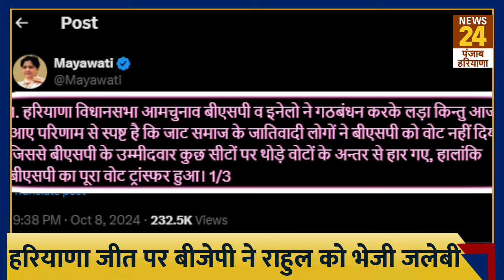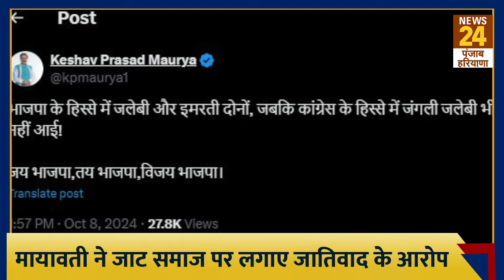Haryana चुनाव में वोट न मिलने पर Mayawati ने जाट समाज को लेकर कह दी बड़ी बात।